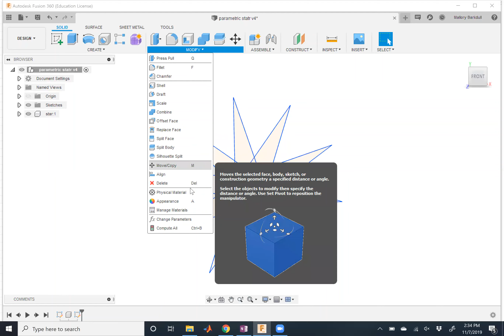parametric model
parametric star using fusion 360